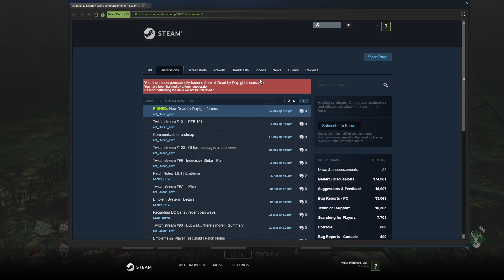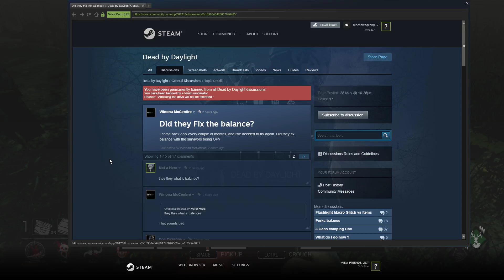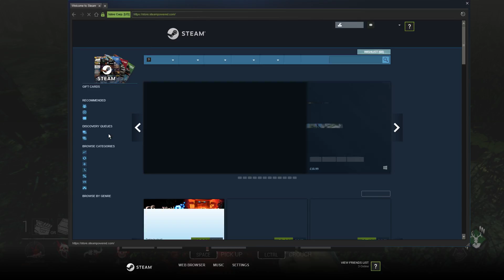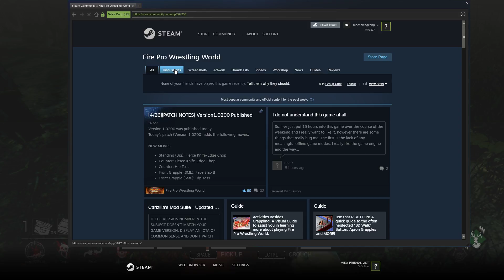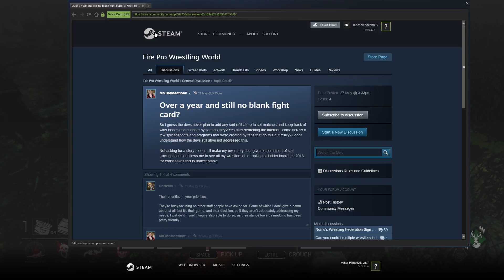2018-05-28 - Dead by Daylight - Part 1730